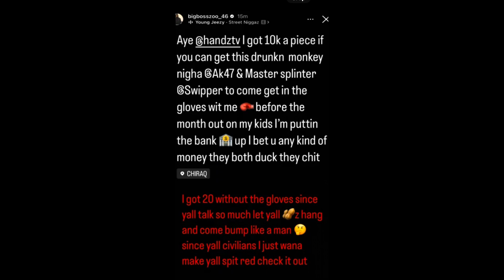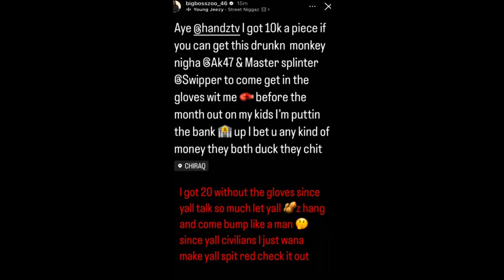OTF PULLED UP To Cleveland LOOKING For Blogger King AK Fortyseven Days After DISSING THF Bayzoo😈